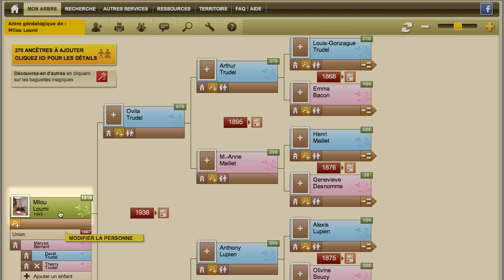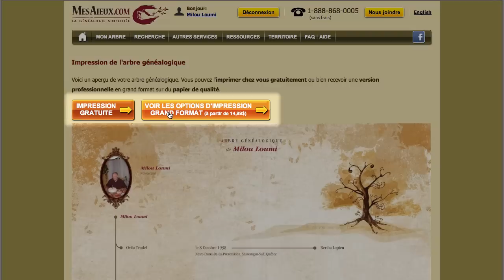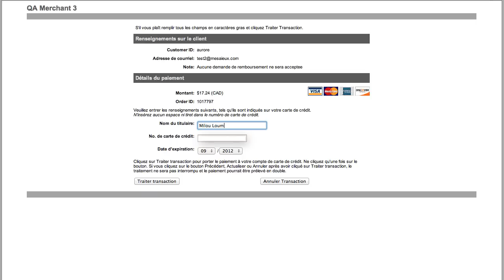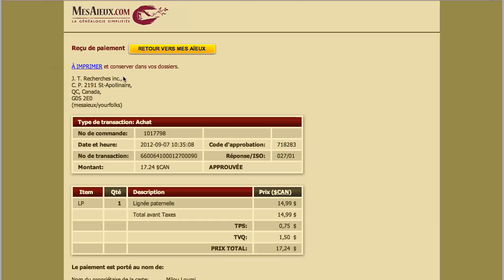Imprimer son arbre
Utiliser le service d'impression professionnelle pour obtenir votre généalogie dans un format professionnel, prêt à encadrer.